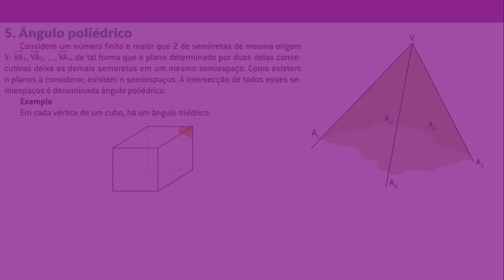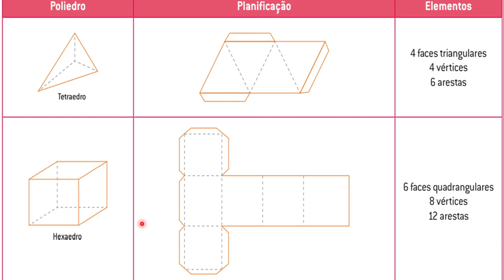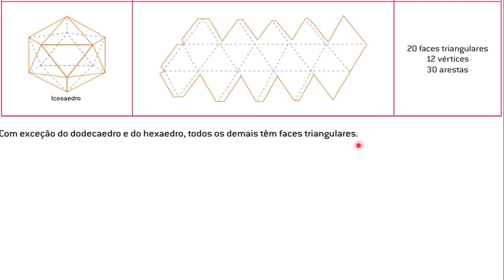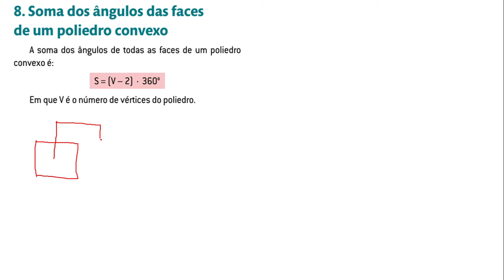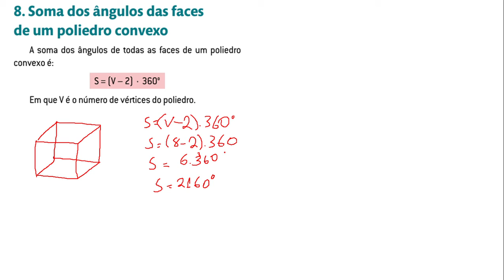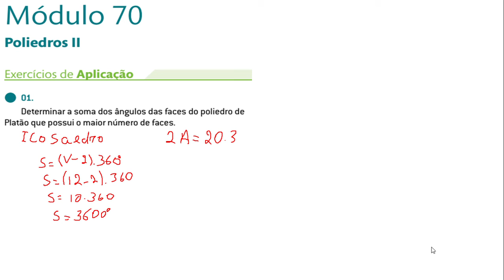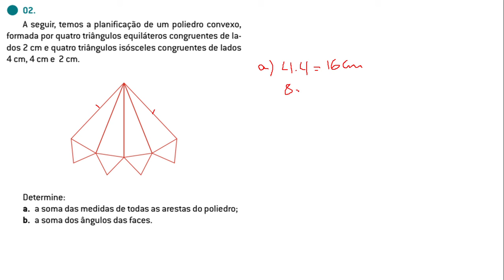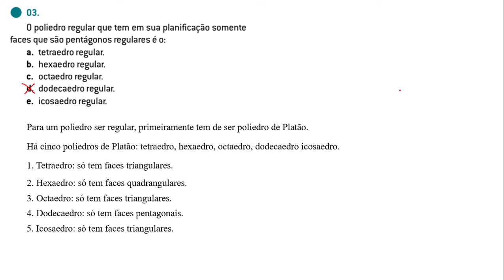Poliedros II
COC - Módulo 70 - Setor 212